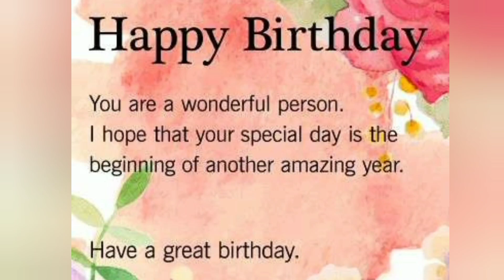Greetings for Philomena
Привітання з Днем народження!!!